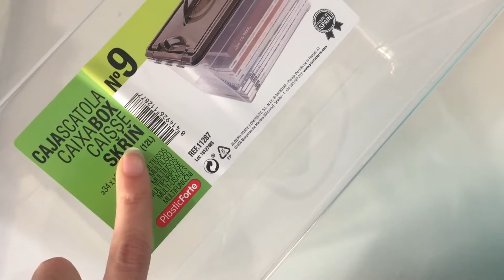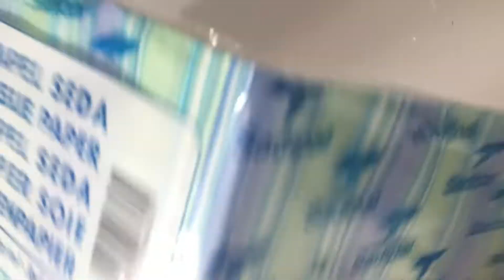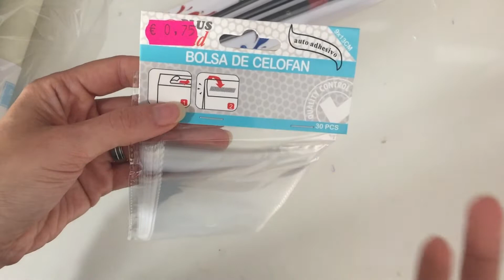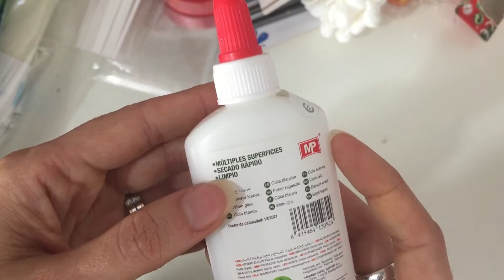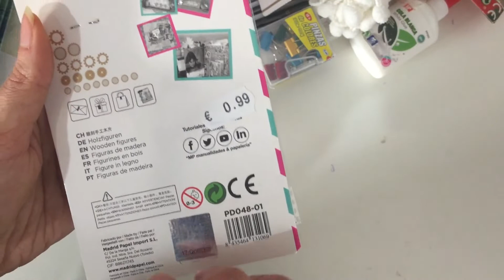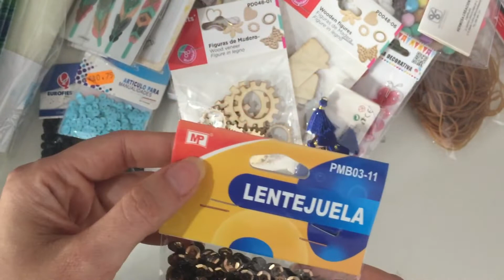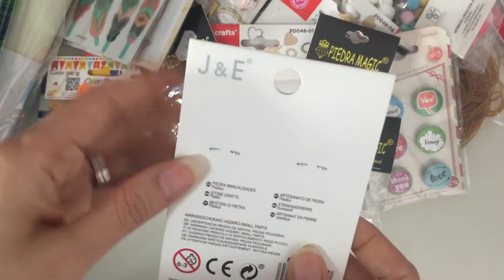HAUL COMPRAS DE BAZAR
Hola holita de nuevo hoy os enseño unas compras de varios bazares que tenia acumuladas en casa espero que os gusten